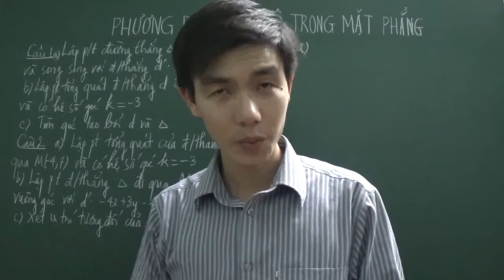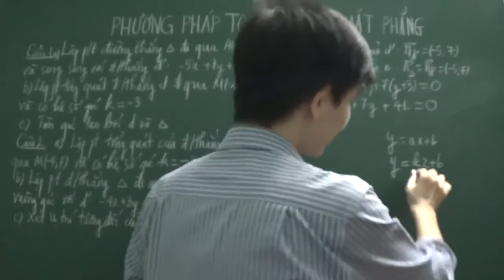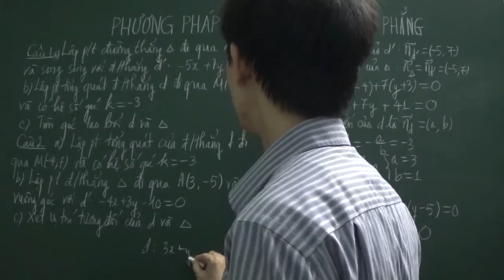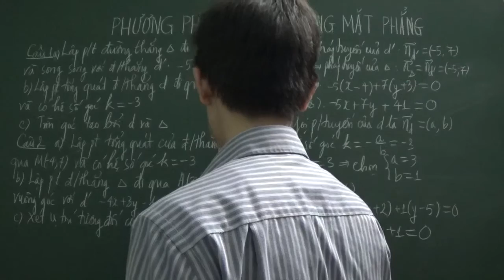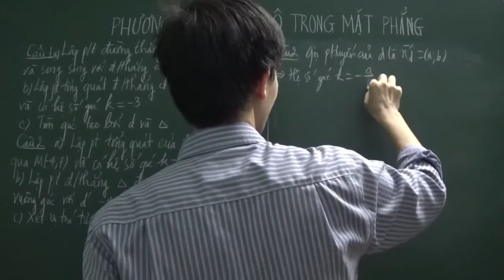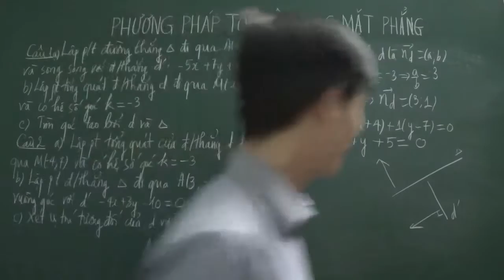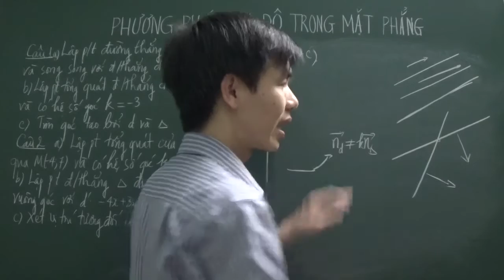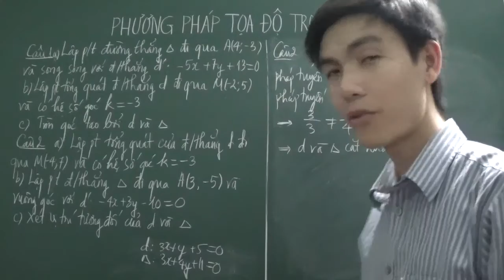[Toán 10] - Phương pháp tọa độ trong mặt phẳng (Luyện tập: Bài 1 và Bài 2)